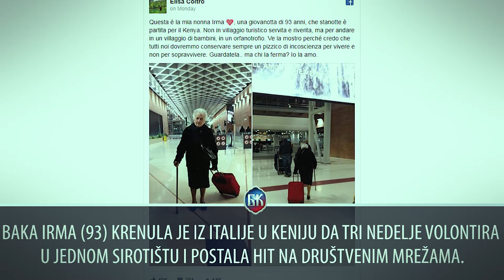MINUT VESTI 23. 2. 2018.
BKTVNews izdvaja za vas, u samo jednom minutu, vesti iz zemlje i sveta, koje će vam ponuditi nešto drugačije od onog što ste danas mogli da vidite na naslovnim stranama.